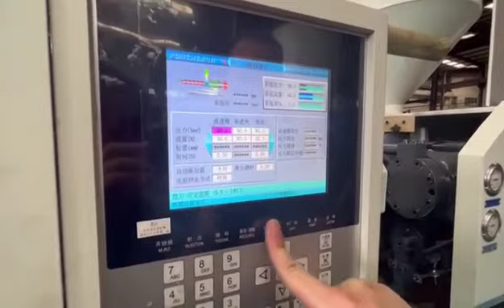Syringe needle base machine